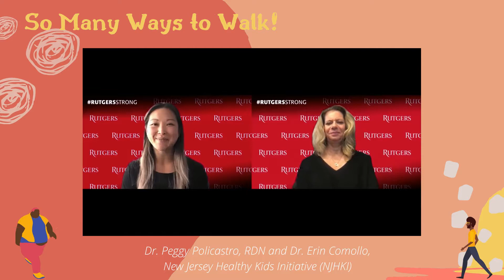2020 WALKtober Welcome Message from Dr. Policastro & Dr. Comollo